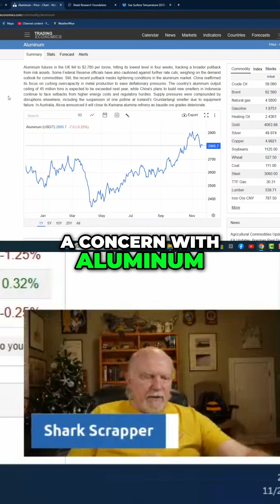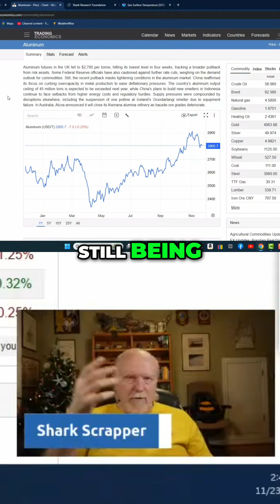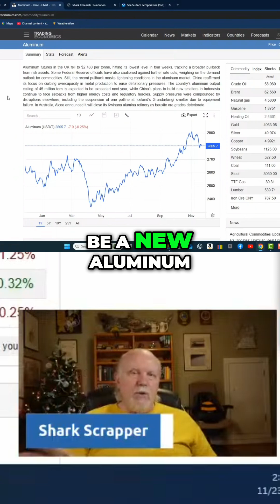Aluminum Demand Soars! Production, Recycling & Price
China's cutting aluminum over-capacity to fight deflation, impacting supply. Demand surges from renewable energy, EVs, and AI data centers. Aluminum: endlessly recyclable & demand set to soar!